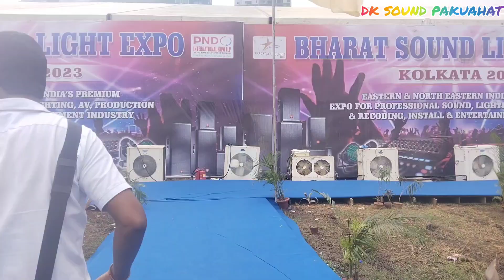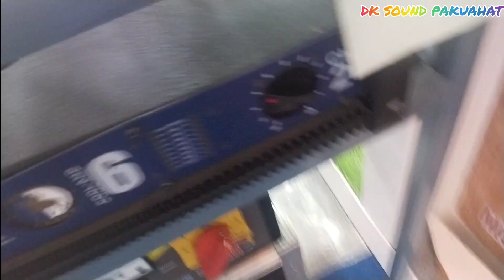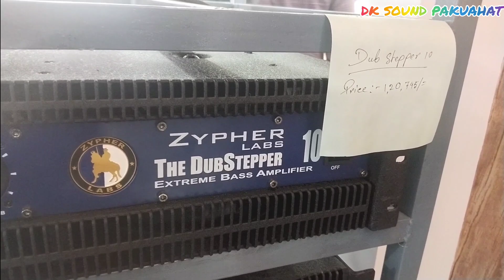DK SOUND √√Dk SoundAnd Pakuahat kolkata Dj expo mala